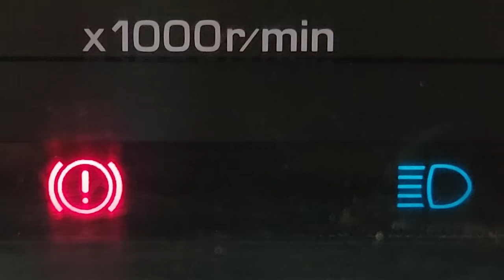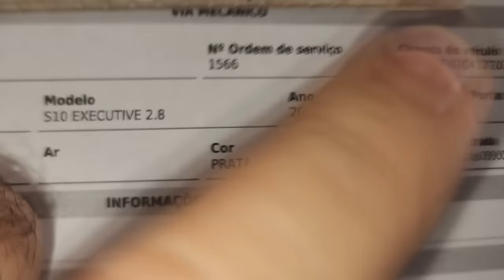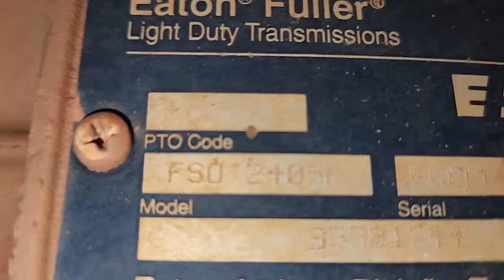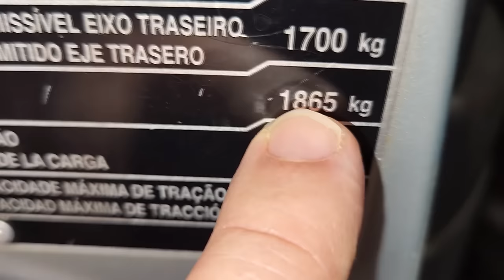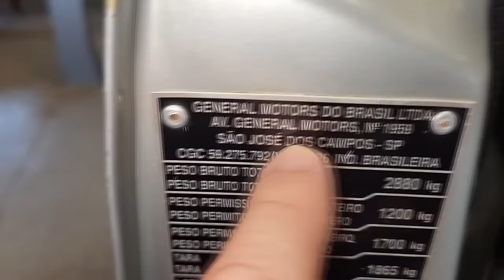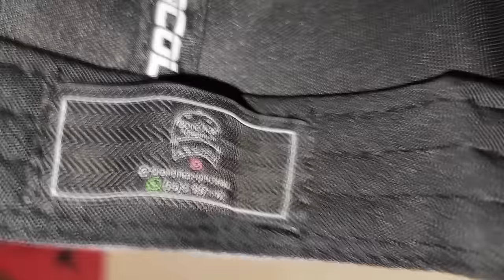EP. 1183 // S10 2007 2.8 MWM Vazamento DIFERENCIAL troca de óleo motor e Revisão ÓLEO CÂMBIO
Qual óleo motor Chevrolet S10 2007 motor mwm 2.8?
Como soltar estepe S10!
Qual óleo diferencial traseiro S10 pitbull mwm
Cachorro Mordeu a mangueira do freio

"embreagem s10"
"melhor mecânica"
"mecânica chevrolet"
"melhor marca óleo s10 5w30"
"como balancear"
"review s10"
"sw4 s10"
"militec funciona"
"serviços toyota"
"oficina toyota"
"o que é hilux garbosa"
"mecânica toyota"
"manutenção toyota"
"restauração hilux"
"hilux antiga"
"diesel 4x4"
"como montar motor diesel"
"diesel 4x4"
"embreagem s10"
"melhor mecânica"